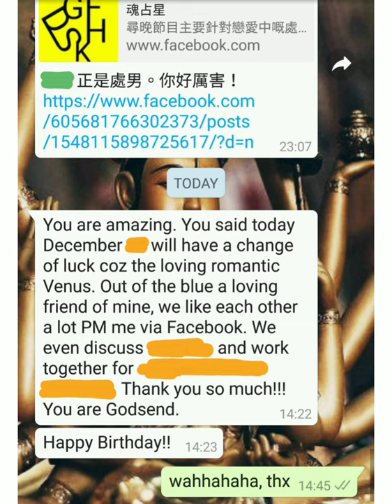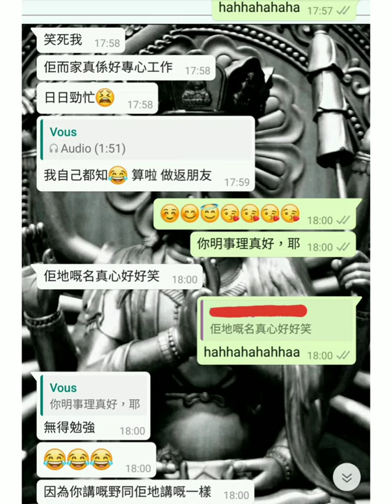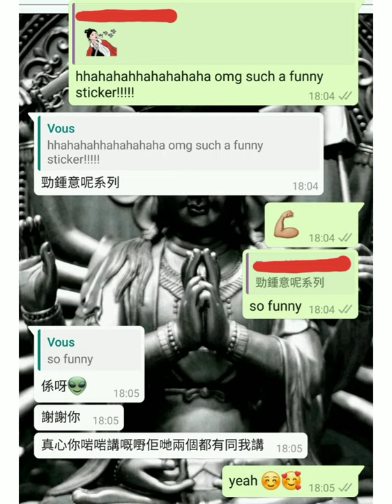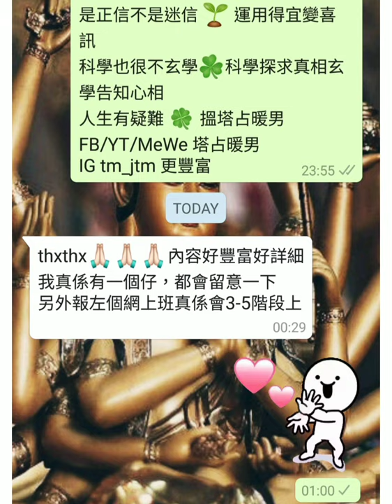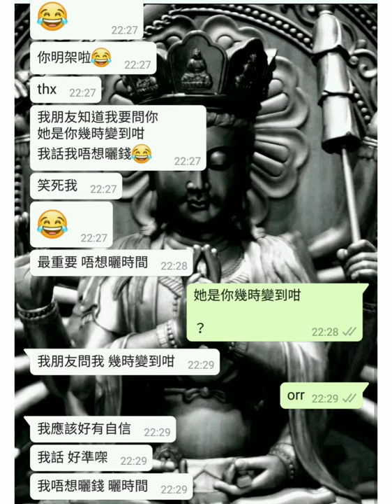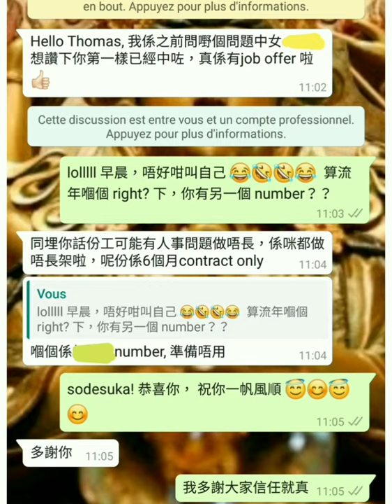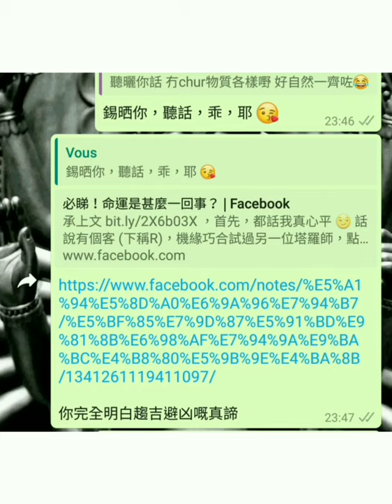塔占暖男星座運勢 ⭐魔羯/摩羯/山羊座⭐ 10/7 - 7/8